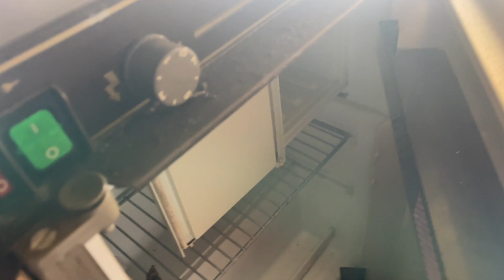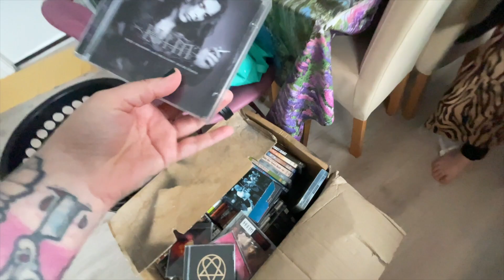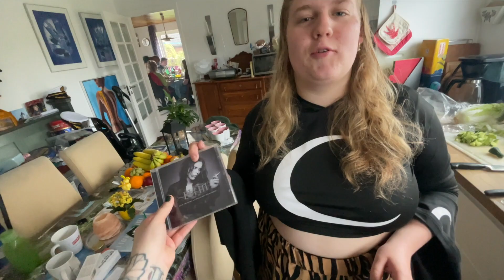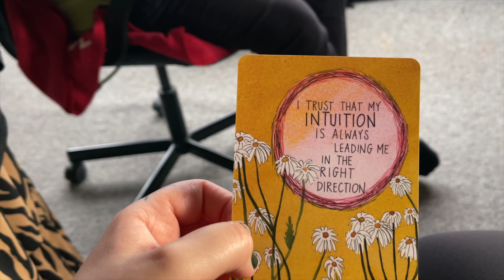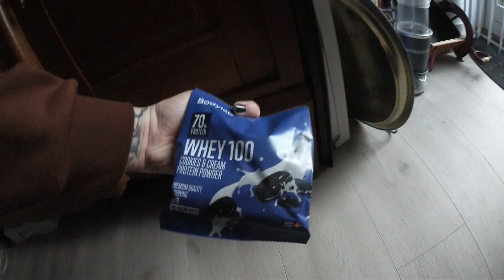Transformational clean out - Family time | VLOG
Hey Lovely and welcome to another part of the home renovations / clean outs

🌙 SandraAngelina
🔮SandraAngelinaTarot